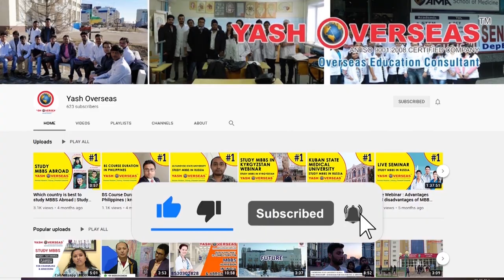Far Eastern federal University world ranking | MBBS Admission Process | Tuition Fees & Hostel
Far easter federal university, Russia also know as FEFU is one of the top university which offers you:
1. Good infrastructure
2. Full furnished in campus hostel
3. QS world ranking 493
4. QS University ranking 90
5. Webometrics brics world ranking 87
6. Cooperates with 240+ international partners.
7. Full English medium University
Yash Overseas, the official representatives of these two universities. For any queries regarding MBBS admission abroad you can contact Yash Overseas, we also provide free counselling sessions as well.

Study MBBS in Russia for Indian students
MBBS in Russia eligibility for Indian students
MBBS in Russia fees
MBBS in Russia duration
MBBS in Russia Consultancy
MBBS in russia in full english medium
MBBS in Russia at lowest fee
MBBS universities in Russia
best university in russia for mbbs
mbbs in russia for indian student
Far Eastern Federal University
Far Eastern Federal University Fees
Far Eastern Federal University Admission
Far Eastern Federal University Hostel
Far Eastern Federal University entrance exam
Far Eastern Federal University Eligibility Criteria
Far Eastern Federal University world ranking